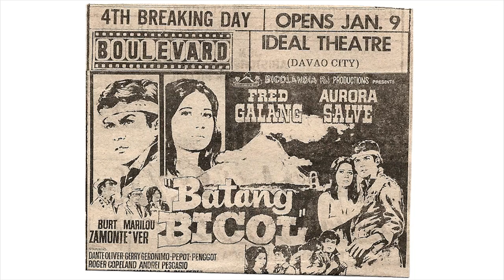Fred Galang Tribute 08 09 14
A slideshow presented during Rev. Fred Galang's Memorial Service held last August 9, 2014.  Set to Rev. Galang's favorite music.